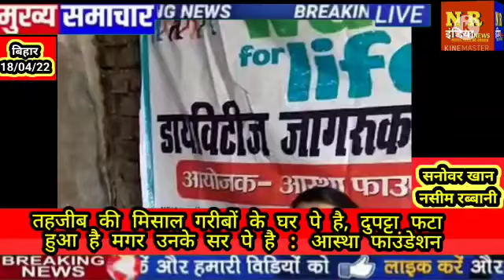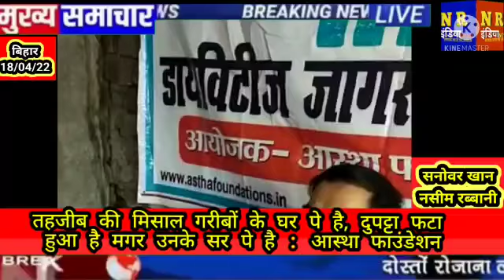मिसाल गरीबोंके घरपे है,दुपट्टा फट हुआ है मगर उनके सरपे है -आस्था फाउंडेशन